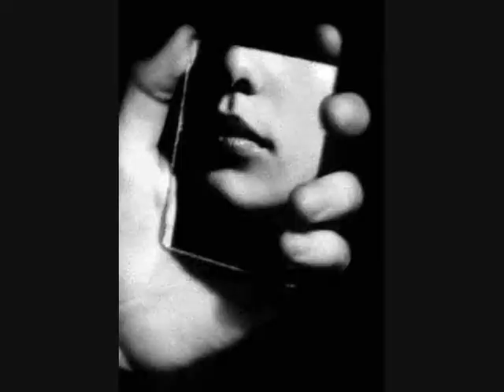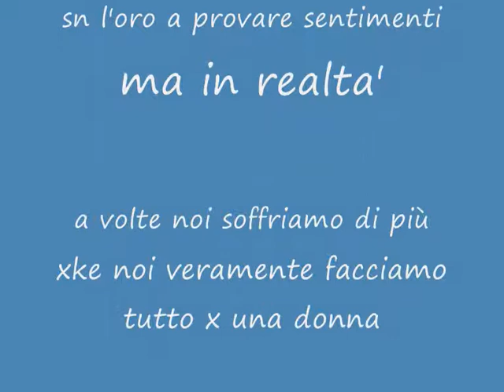x 1 donna !!!!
un uomo x una donna!!!